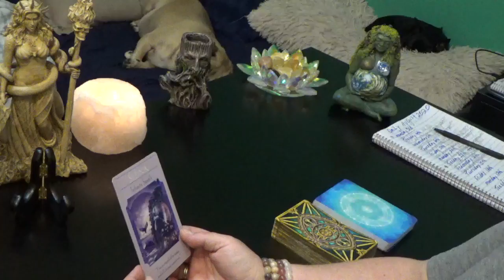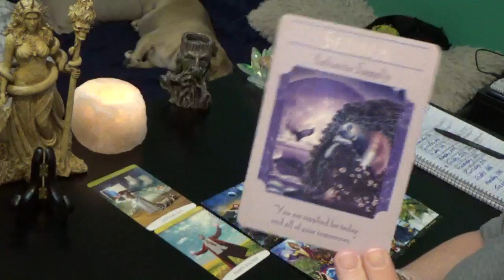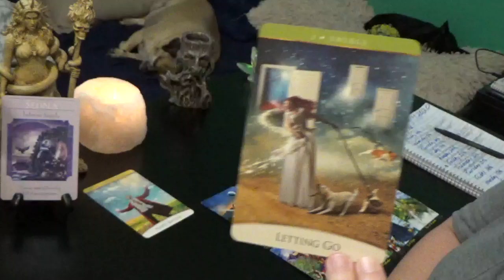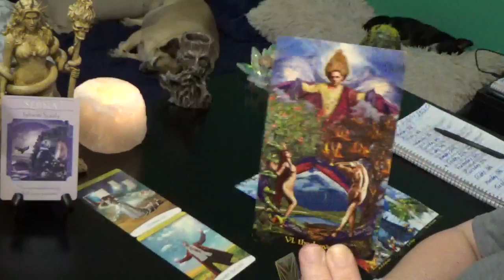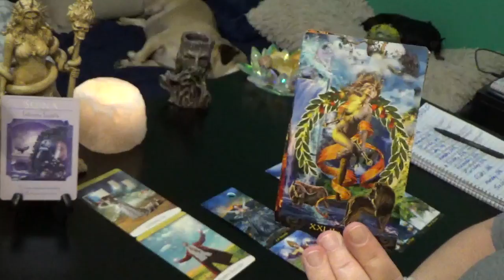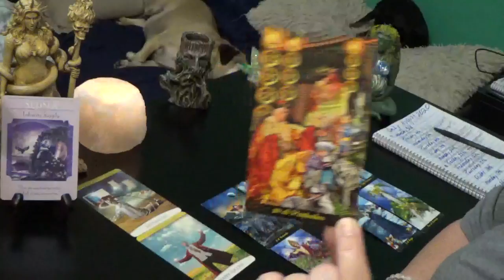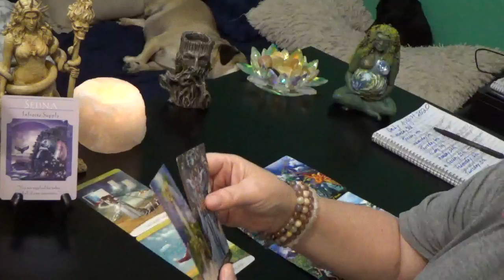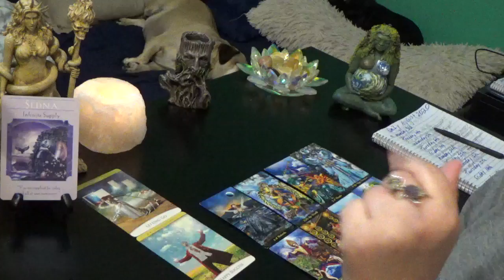DAILY TAROT READING w/TARIA (THURS) 13th AUGUST 2020 "INFINITE SUPPLY!!!"